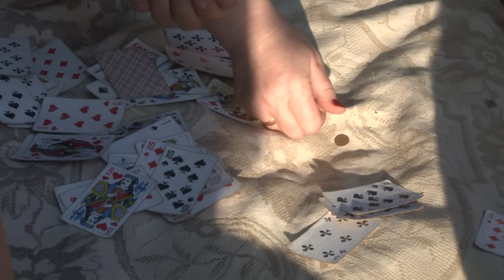Поспели вишни в саду у дяди Вани.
Все о нашем детстве. Мультимедийная студия "ДЕТСТВО" группа в одноклассниках СКАЖИ ПРЕДСЕДАТЕЛЬ группа в контакте